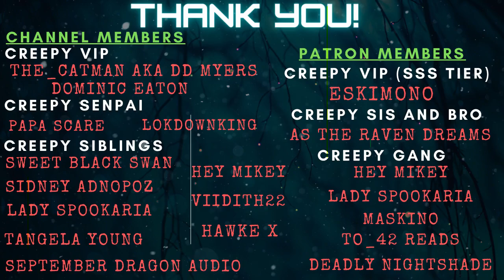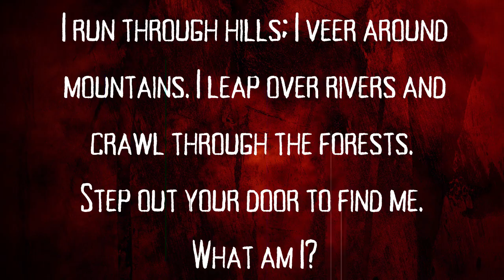3 True Creepy Crazy Ex Boyfriend/Girlfriend Stories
For today's video we take on 3 True Creepy Crazy Ex Boyfriend/Girlfriend Stories!

TIME STAMPS:
00:00
08:24
15:59

Story 1: "The night my Girlfriend attacked me with a knife"
Story by: u/Walkingonmarstonight

Story 2:  AUTHOR WANTS TO REMAIN ANONYMOUS.

Story 3: AUTHOR WANTS TO REMAIN ANONYMOUS.

LINKS!